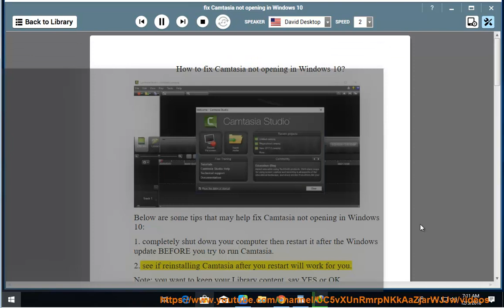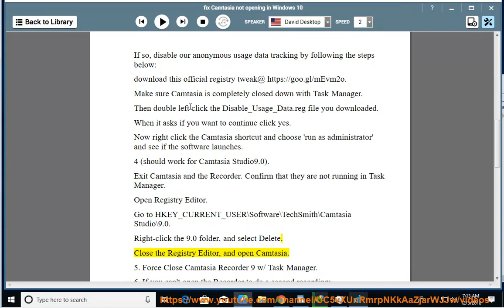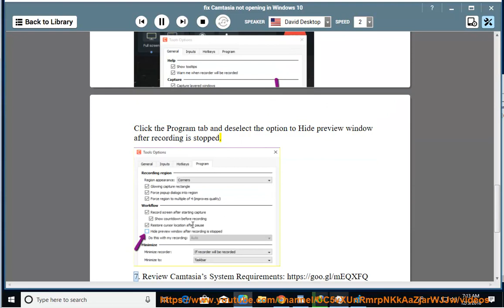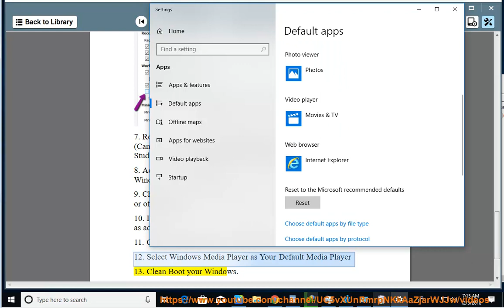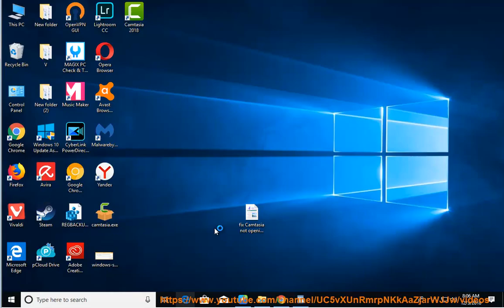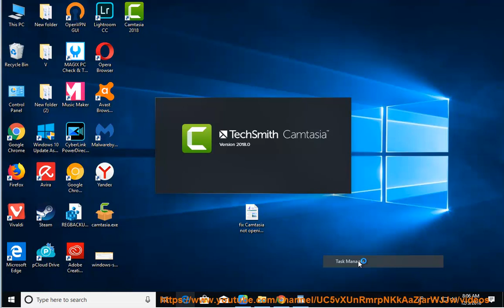Fix Camtasia not opening in Windows 10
Here's how to Fix Camtasia not opening in your Windows 10 PC. Learn more?

Install Google Chrome Extensions on Android Using Yandex Browser
Uninstall/remove Creative Cloud apps in Windows 10/macOS
Fix error 0x20010006 when playing Red Dead Online